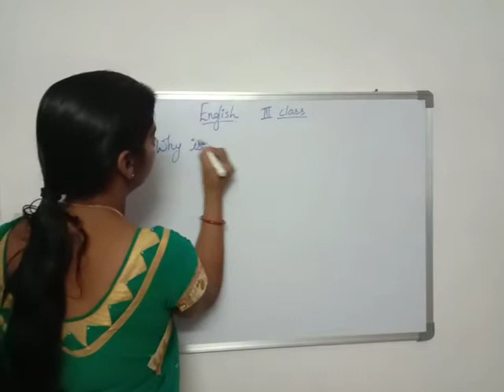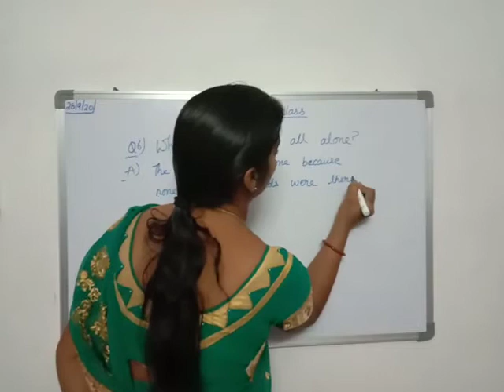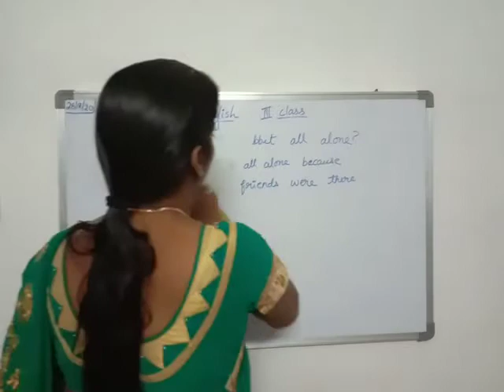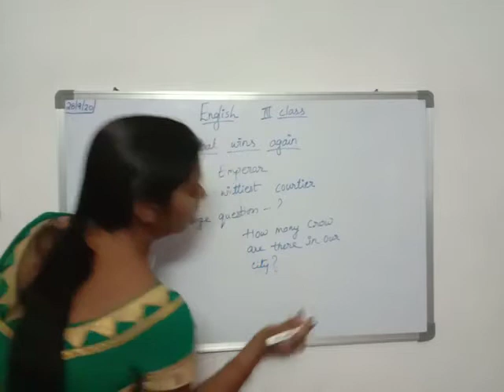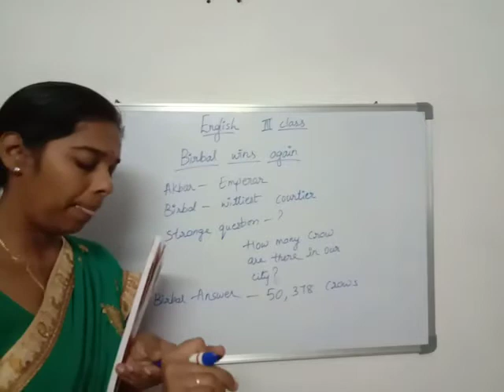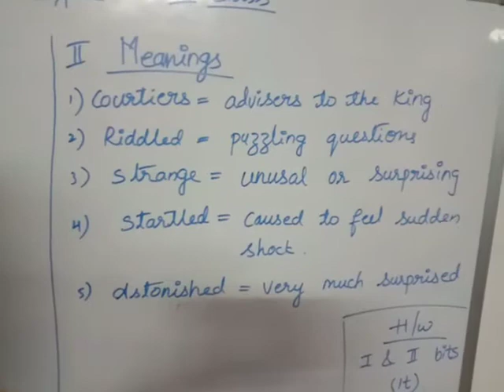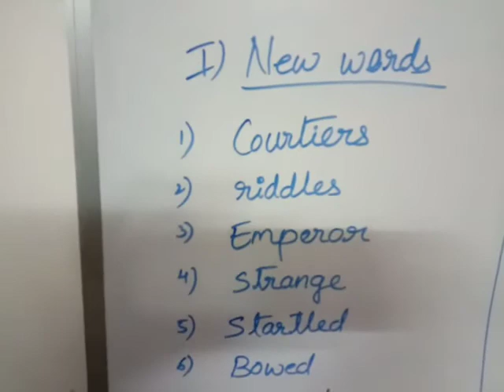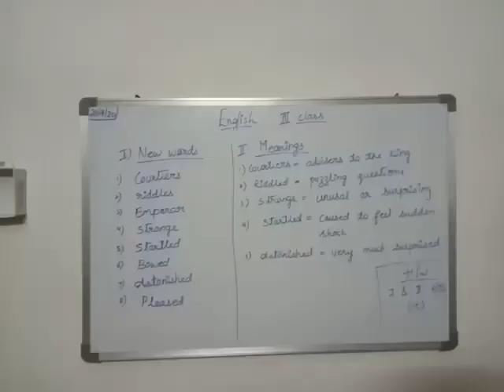3rd Standard - English - 28/09/20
Video from Prerana Foundation